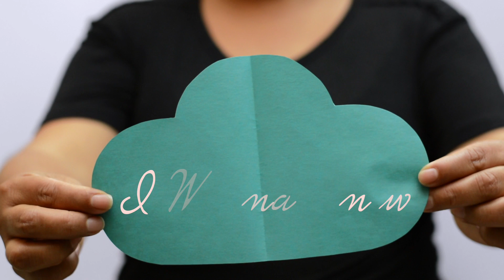I Wanna Know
"I Wanna Know" Instrumental by Rico Forman
All stock clips provided by Videvo,Videezy,Pexels